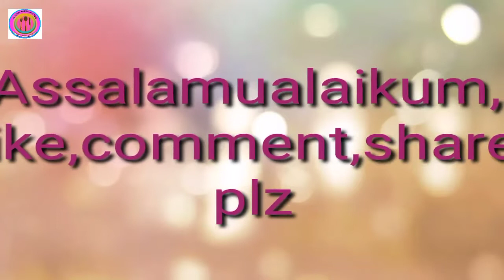Green mango vorta recipe/Summer special spicy masala mango vorta recipe/Kacha amer vorta/Amm bhorta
green mango
green chilli
red dry chilli
salt
suger
kashundi/mustard paste

My youtube channel er name